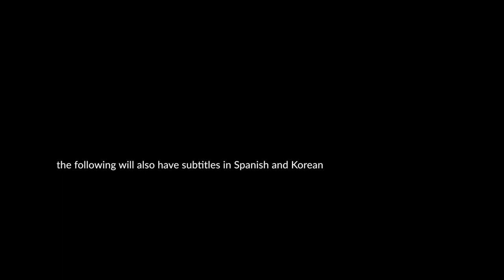Braydyn Lents, 2023 STAA Jim Nantz Award Demo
Here is my application demo for the Jim Nantz Award for 2023 provided by the Sportscaster Talent Agency of America. To anyone else that wants to submit a demo tape, or doesn't know about this in the near future, go to this link below and join the hundreds of college sports play-by-play, color, sideline, or professional sportscasters that use this service every day.

Thank you for this amazing opportunity, and make sure to follow me on other platforms for the latest on my progression and if any opportunities open up in the near future.

But first, here are the time stamps for this video
Timecodes:
0:00- Intro
0:48-6:12- Sideline Reporting/One Studio Piece from Reporting
6:13-7:43- Color Commentary with third team All American in 2019-21, Derek Decker
7:44-14:17- Voiceover Work for Retro Sports Radio/Podcast, Basketball Studio Work through Blazer 91.1 FM WVUB, Vincennes, IN & Hockey commentary
14:18-14:55- Social Media work on YouTube, TikTok, and Twitter page
14:56-15:02- Closing & Contact Information